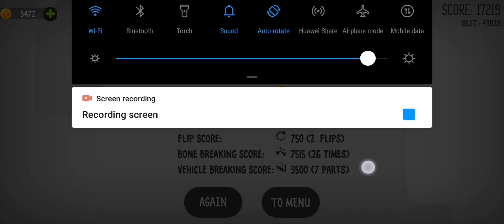ragdoll physical depression pt 9 spider man goes for a ride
Hes the spider man and he's swinging into a jeep and failing his drivers licence